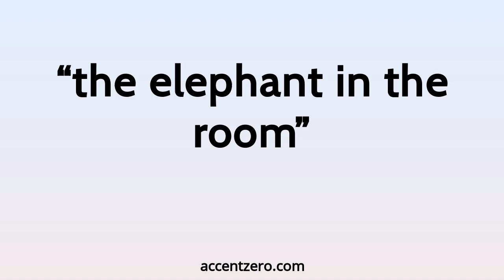Pronounce "the elephant in the room" - Polish accent vs. native U.S.